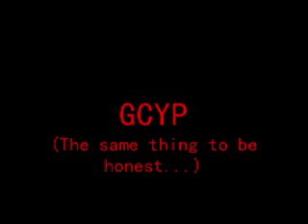Evolution of Gonna Creep Your Pasta's Group Name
The group dubbed as Gonna Creep Your Pasta hasn't always been known by that name. Here, I take you on a journey all about the past, present, and future names of the group of Corey Hamilton, Calvin Harnish, Zane Lute, and Cory Moore.

IMPORTANT: We do not have anything against Jews nor their religion! These jokes are all in good inside joking fun.